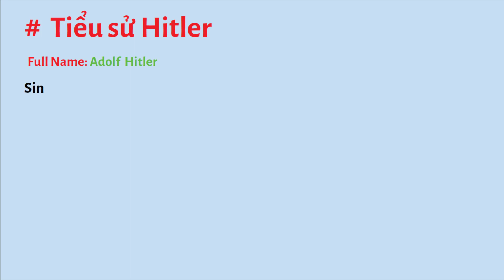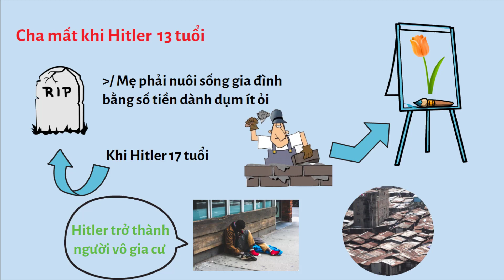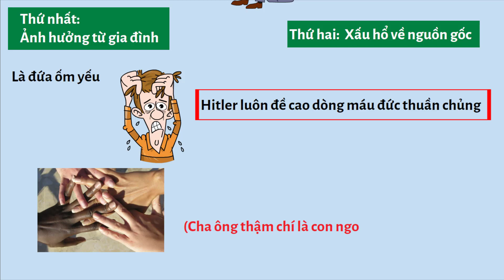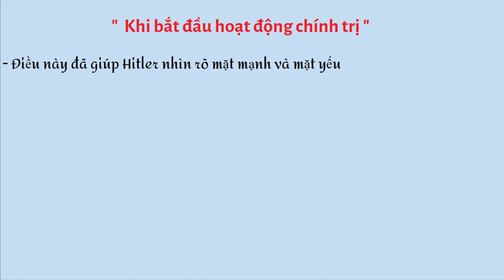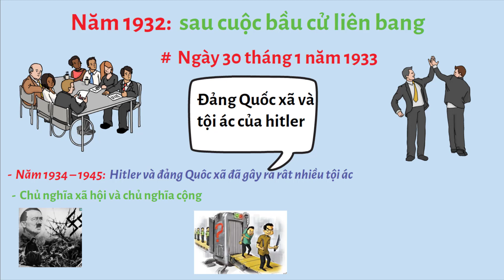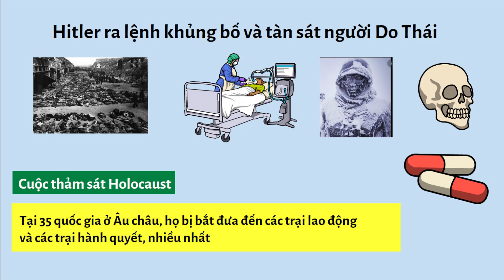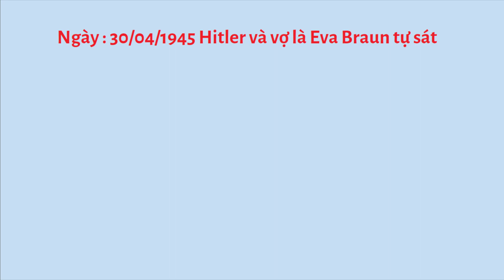Tiểu Sử Và Tội Ác Diệt Chủng Loài Người Của Hitler ? | Tóm Tắt Đầy Đủ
Có lẽ ai cũng biết hitler là một tên trùm phát xít, một tên mang tội ác diệt chủng của nhân loại, hắn khiến cả thế giới đã chìm sâu trong chiến tranh, giết chóc đầy dã man tàn bạo, Vậy Hitler là ai, Tiểu sử tội ác và profile của hắn thế nào, chúng ta cùng xem video này nhé.
Kiến Thức Nhân Loại
Đây Là kênh chia sẽ những kiến thức, độc đáo, mới lạ và những điều thú vị khác trong hành tinh chúng ta sinh sống.
Những kiến thức các bạn được tiếp cận một cách hoàn toàn mới lạ, Nhằm thỏa mãn những con người luôn tìm tòi,
Học hỏi những cái mới, những nội dung chưa từng được chia sẽ.
Hy vọng rằng Kênh Kiến Thức Nhân Loại sẽ mang đến những kiến thức bổ ích và mở rộng tầm hiểu biết của bạn mỗi ngày!
© Copyright  " Kiến Thức Nhân Loại "  ☞ "Do not Reup"
Nếu bất kỳ chủ sở hữu nào có vấn đề với bất kỳ nội dung nào được tải lên kênh này,
If any owner has a problem with any content uploaded to this channel,

Rất cảm ơn các bạn đã ghé thăm và ủng hộ kênh trong suốt thời gian qua!